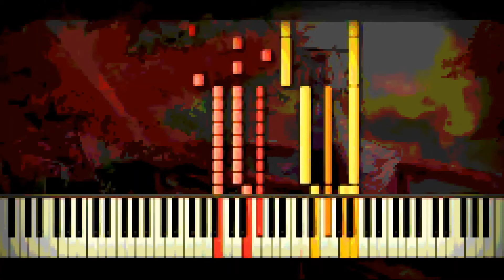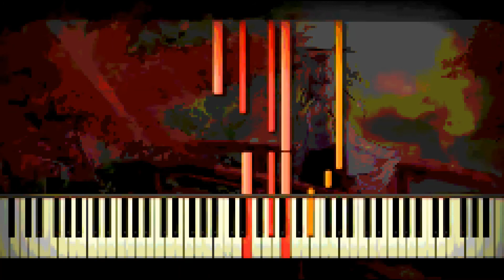PIxEL 8 BIT Touhou 10 - Fall of Fall ~ Autumnal Waterfall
Original music -"Touhou 10 (東方風神録) ~ フォールオブフォール　～ 秋めく滝 - Fall of Fall ~ Autumnal Waterfall

Channel for music lovers and not only music 8 bit remix pixel music and other stably adding video and at the request of subscribers to comments videos do not forget to add the name of your favorite music and you'll see it on the channel